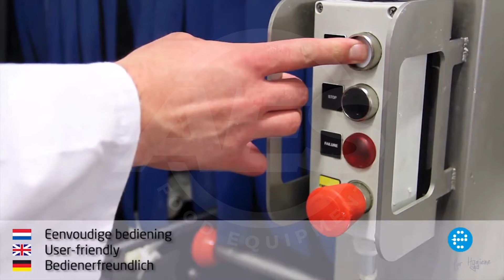Industrial Tray Wash from AES Food Equipment - Elpress EKW 3500 - Food Factory Hygiene Equipment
Watch our Industrial Tray Wash EKW3500 from Elpress at work, showcasing its efficiency and precision in cleaning. This video provides a clear view of the machinery designed by Elpress and sold in the UK by @aesfoodequipment  demonstrating its capabilities in handling the demanding cleanliness standards required in the food industry, pharmaceuticals, and other sectors.

See the tray wash systems operate, emphasising their speed, thorough cleaning, and reliability. This video highlights the machinery's advanced features, including water-efficient technologies, superior filtration systems, and adjustable wash cycles to meet specific needs.

Key Points:

Operation: Observe the straightforward operation of our industrial tray washers, focusing on their effectiveness and dependability.

Features: Look at the distinct characteristics that differentiate our tray washing solutions, such as their ability to conserve water, advanced cleaning mechanisms, and versatility to accommodate various industry requirements.

Efficiency Up Close: A detailed view of the machinery as it removes dirt, debris, and other contaminants efficiently.

This video is purely about the machinery's performance, showing the advancement in industrial cleaning technology. Watch till the end to see how various industries benefit from our sophisticated tray wash systems.